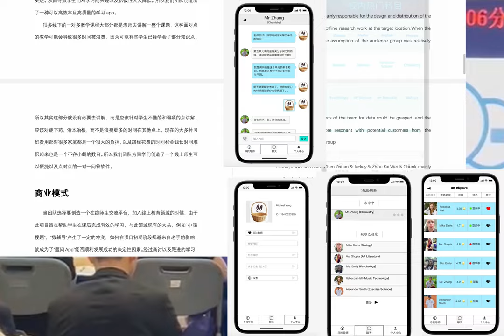Qinan (Jason) Xie Leadership in the Business World application video